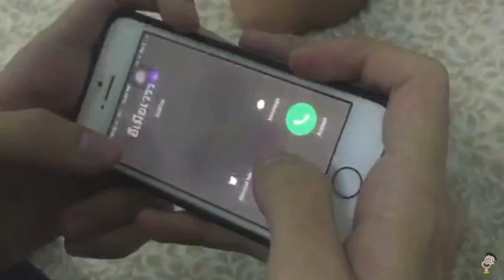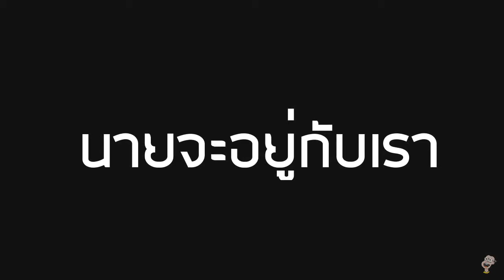เมื่อหนีแฟนมาเล่นเกมส์ - อย่าลองดีกับมัน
แฟนเป็นสิ่งมีชีวิตที่รู้ที่อยู่เราเสมอ

สนับสนุนผมได้ที่นี่!
AirPay:jairaw